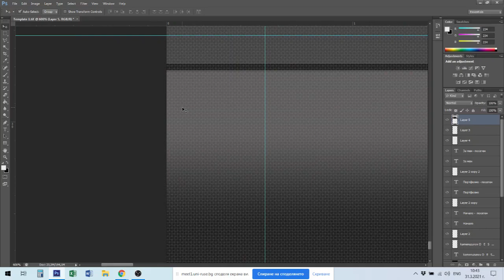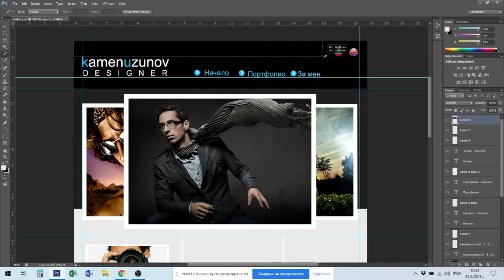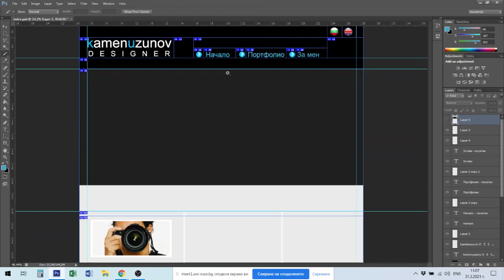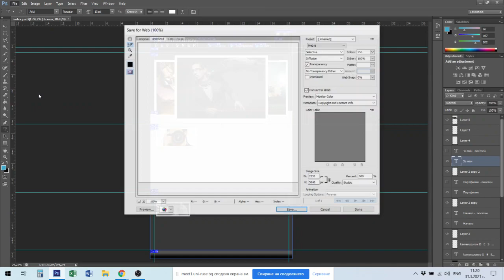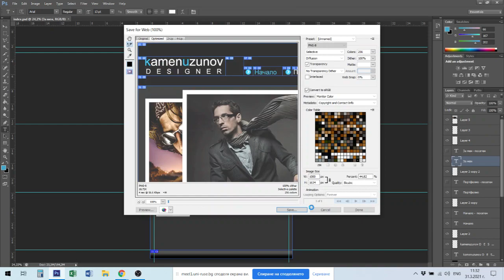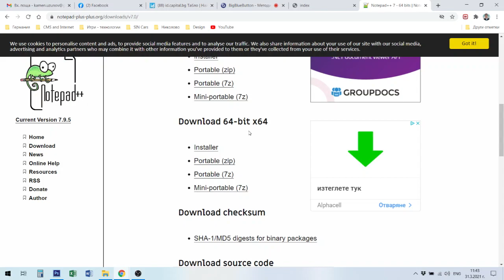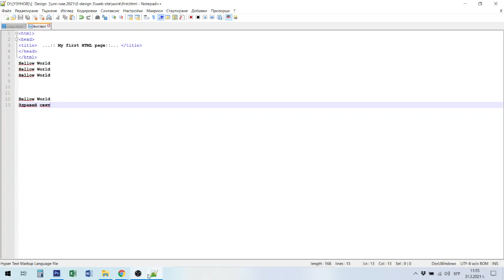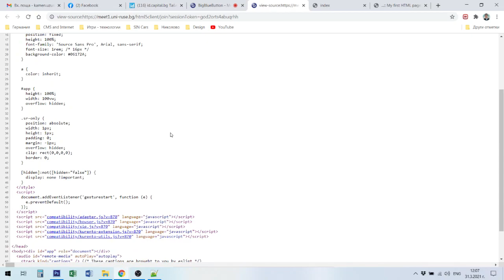Уеб дизайн - Лекция №5: Нарязване на темплейт.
Уеб дизайн. Нарязване на темплейт.
Web design   Slice template